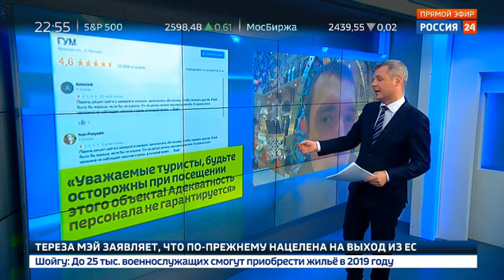Репортаж Россия 24 | О произошедшем со мной в Г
Мой второй канал с Пранками:
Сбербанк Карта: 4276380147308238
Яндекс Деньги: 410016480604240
Bitcoin: 1FQmD5KmD95wHbW1vr2VPjjAaTig5Esv6F

Предупреждение!
Сообщения и комментарии могут содержать не проверенную или ложную информацию, когда автор не разобрался в данной ситуации.
Это необходимо учитывать при ознакомлении с видео и размещении ваших комментариев.